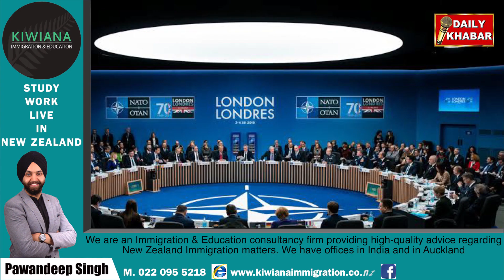PM Jacinda got invitation to NATO meeting